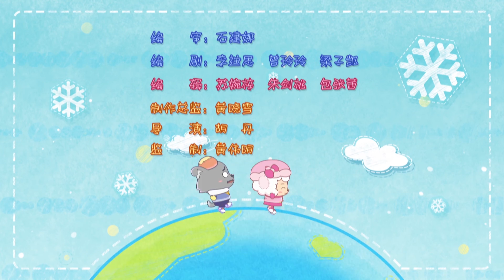《智趣羊学堂之地球嘉年华 Pleasant Goat Fun Class:THE EARTH CARNIVAL》03 团团转的地球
【喜羊羊与灰太狼官方频道】欢迎你~

认准这里，随时收看《喜羊羊与灰太狼:Pleasant Goat and Big BIg Wolf》动画。

众狼羊上到地球公转飞车设施中游玩，本以为很简单就能拿到票根的他们却发现，原来维持地球的运行需要注意很多细节。大家在经历了偏离轨道、失去季节等重重困难后，终于让地球飞车维持正常的运行，得到了想要的票根。喜羊羊与灰太狼